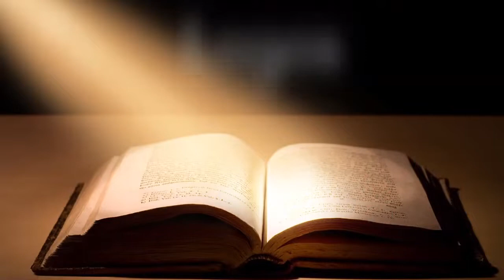LOGOS Il Vangelo della Domenica 21 Novembre 2021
Se impariamo a scavare dentro il pozzo delle Scritture, riceviamo una capacità interiore tale da poter aprire il nostro occhio contemplativo su noi stessi, sul mondo e sulla storia, perché la preghiera attinge al pozzo della Parola di Dio e si abbevera alle fonti dello Spirito! Buona domenica!